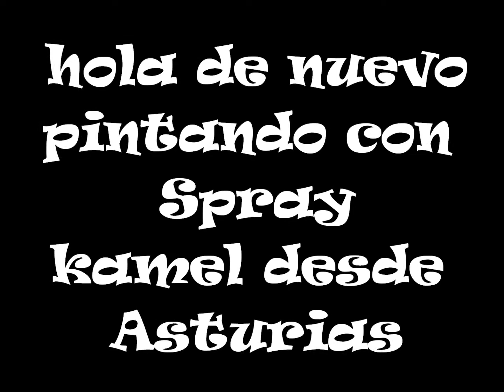One Stroke Asturias pintando con Spray ....2016